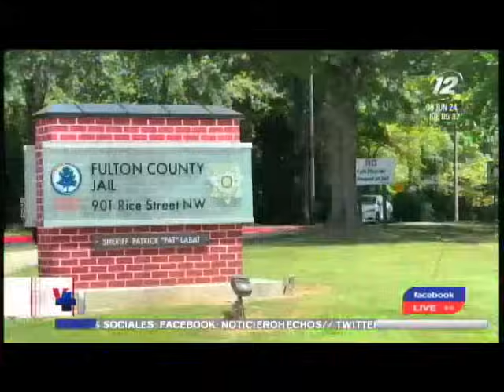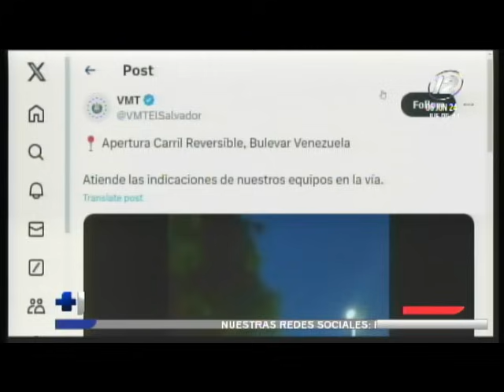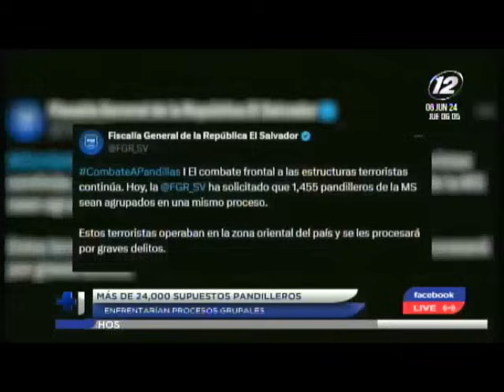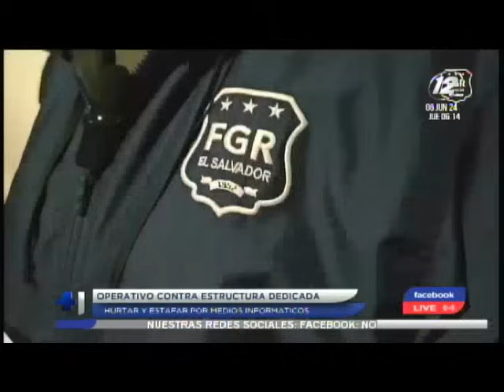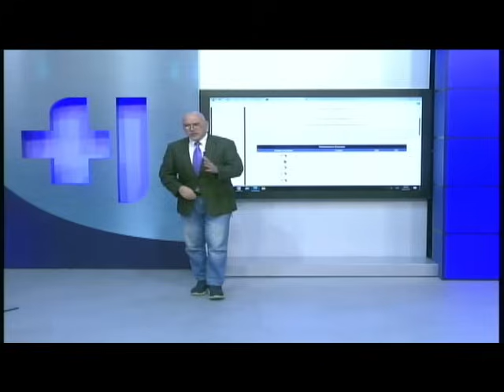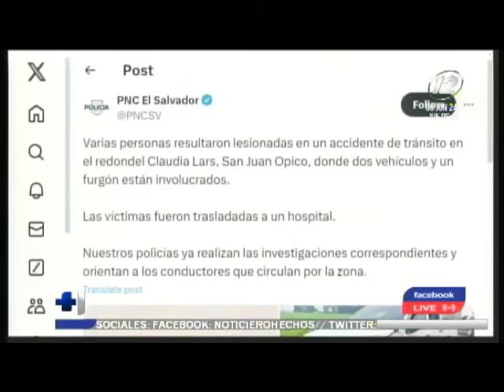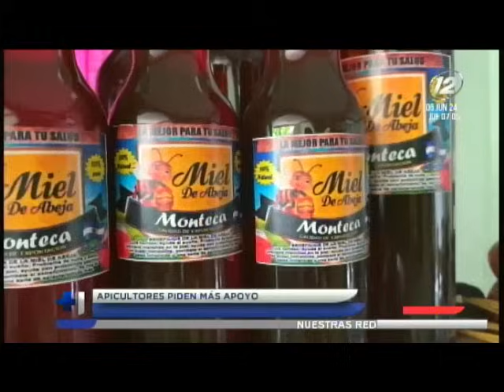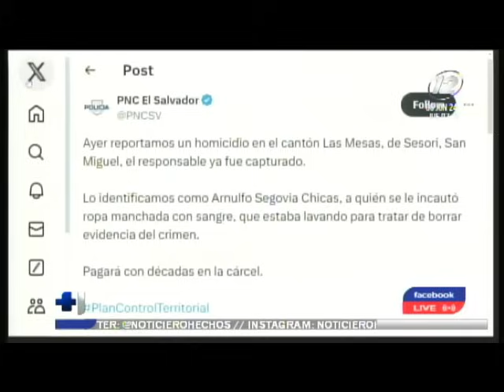Hechos AM: Programa del 6 de Junio de 2024